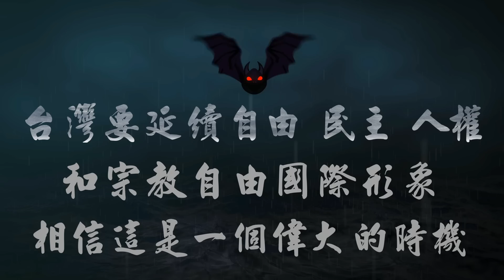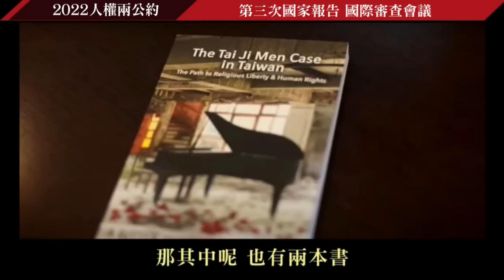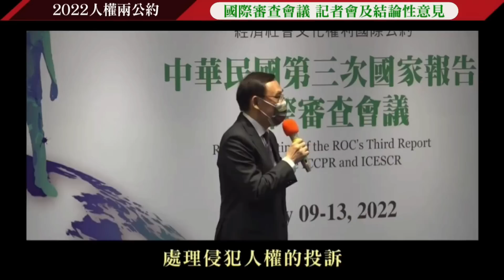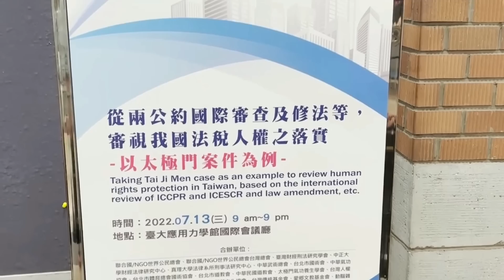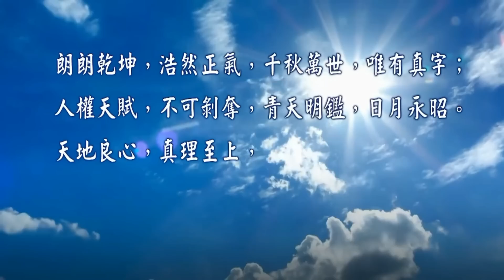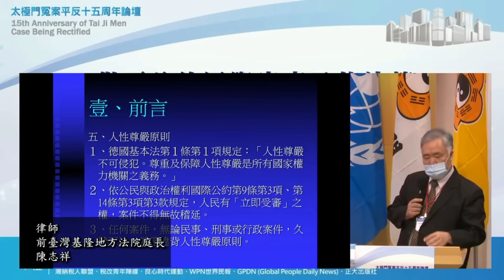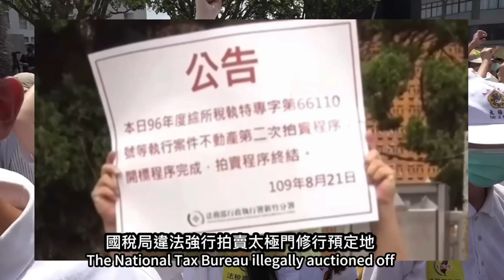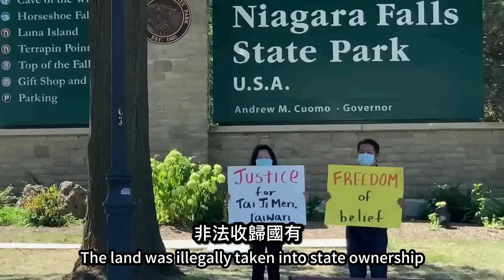《芭拉不哈啦》（十一）韌性之島VS任性之島 ▏全民開講《終結假案系列》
裴洛西女士堅持民主價值，願意冒著危險，還是飛抵台灣訪問，傳遞友邦情誼，外人都願意幫忙了，但匪夷所思的是，台灣政府對一樁冤案長達26年的求救呼喊，卻一再充耳不聞。駐倫敦的人權律師兼歐洲信仰自由協會 Alessandro Amicarelli公開表示：「期待在裴洛西夫人訪問臺灣所依據的國際友誼原則的鼓舞下，臺灣政府在未來幾天內能與我們的組織聯繫和開始對話，表明臺灣願意維護國際友誼精神。」請蔡英文總統幫助我們，幫助臺灣一勞永逸地解決太極門案。

時間： 2022/08/10 (三)  13:30~14:00
合辦單位：WPN世界民報、聯合國NGO世界公民總會、聯合國NGO世界公民總會台灣總會、平反1219行動聯盟、法稅改革聯盟、稅改青年陣線、太極門氣功養生學會、正大出版社

主持人：Barra